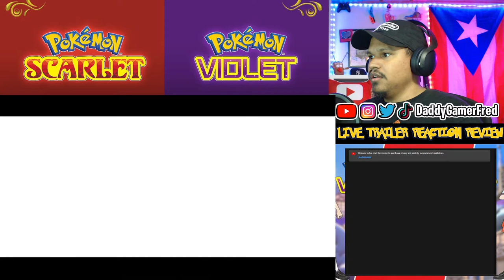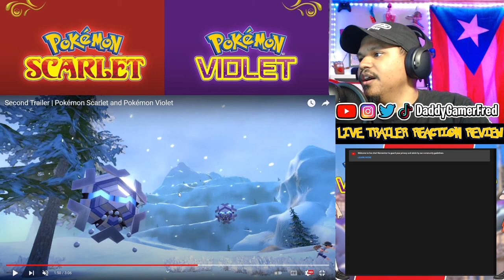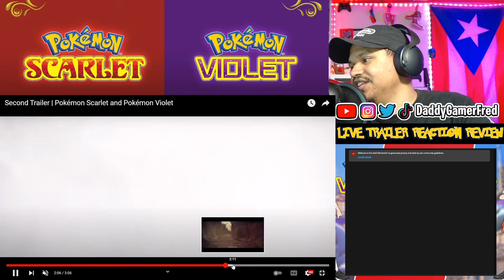Pokemon Scarlet & Violet Second Trailer Reaction Review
Chapters:
00:00 Intro

Nintendo Switch Friend Code : SW- 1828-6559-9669
PSN : DaddyGamerFred
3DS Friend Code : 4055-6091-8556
Pokèmon G0 Trainer Code : 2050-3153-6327